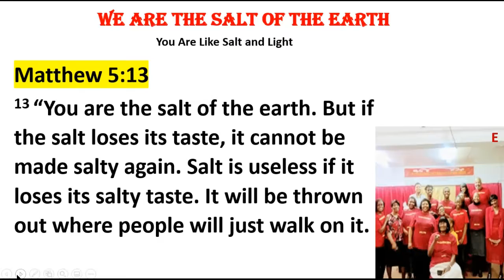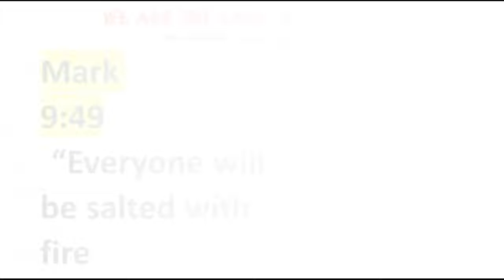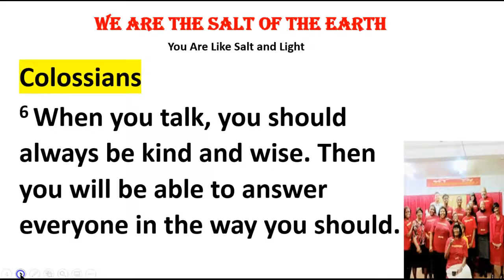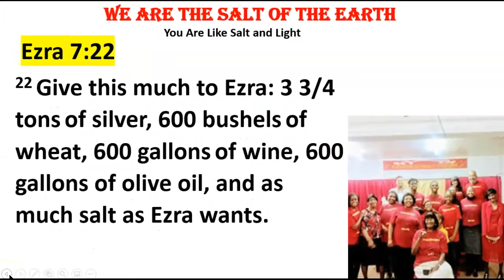WE ARE THE SALT